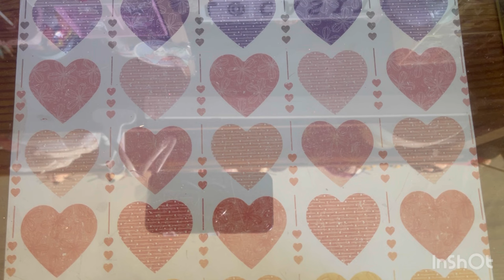Sor Maria Regina monja musical sorpresas paso a paso tutorial crochet (subtítulos)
Tejeremos Sor Maria Regina monja musical sorpresas paso a paso tutorial crochet (subtítulos)

Utilizaremos estambre angorita  en colores : blanco, negro, gris , carne

Botones negros , lentes